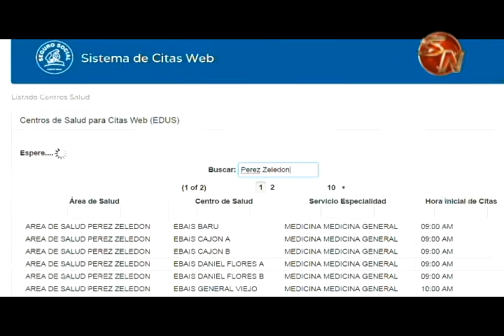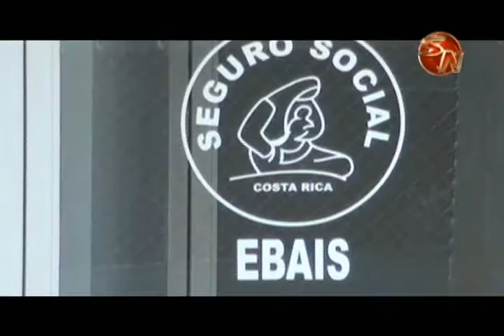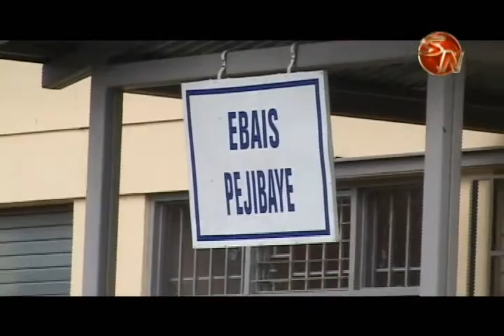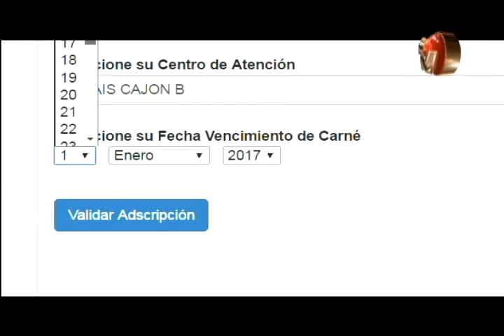Usuarios ya pueden sacar citas por Internet en los 19 Ebais en Pérez Zeledón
Adiós a las madrugadas para sacar citas en los Ebais, pues ya en los 19 centros médicos que existen en Pérez Zeledón, se realiza la solicitud por Internet.

Este servicio se logra mediante la página web de la Caja Costarricense de Seguro Social (CCSS).